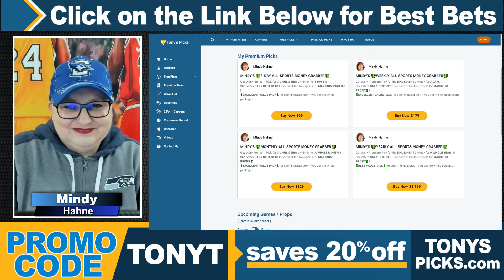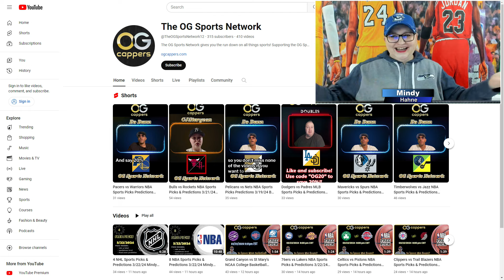Oregon vs. Creighton 3/23/2024 FREE College Basketball Picks and Predictions by Mindy Hahne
3/23/2024 Oregon vs. Creighton FREE College Basketball Picks and Predictions by Mindy Hahne